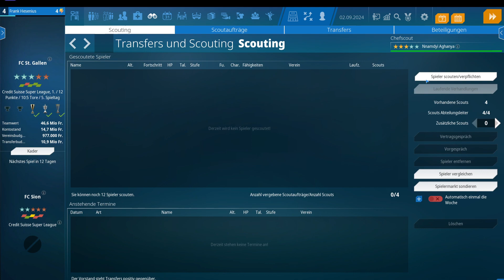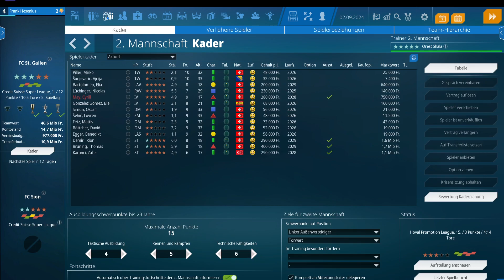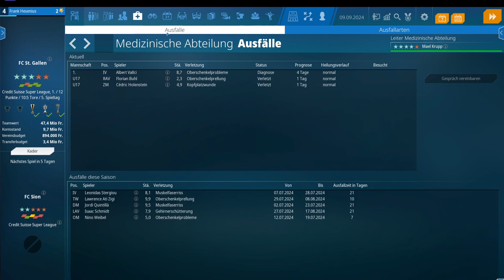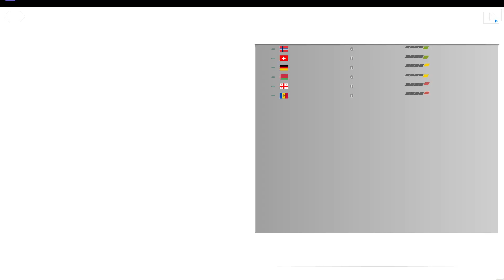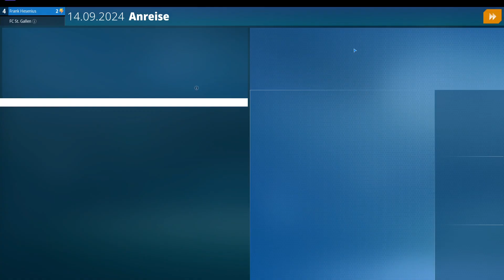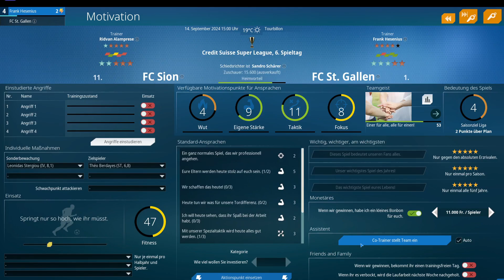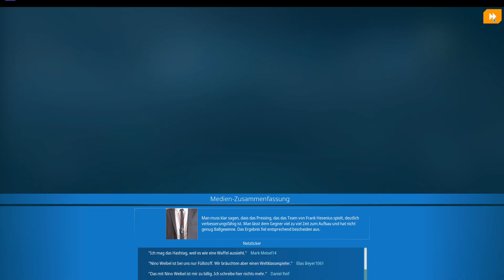We are Football 2024 - 39 - Spieler kaufen und sonst so?